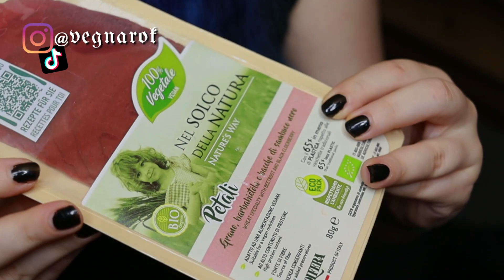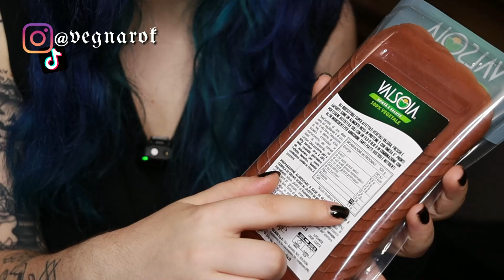ASSAGGIO degli AFFETTATI VEGANI- Gusto prosciutto crudo, sarà buono?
Vorresti sostenermi? Ecco come ♥

LA MIA ATTREZZATURA FOTOGRAFICA:
Macchina fotografica
Obiettivo 35 mm
Obiettivo 24 mm
Seconda macchina fotografica
Microfono a clip
Microfono direzionale
Secondo treppiede

LA MIA ATTREZZATURA IN CUCINA